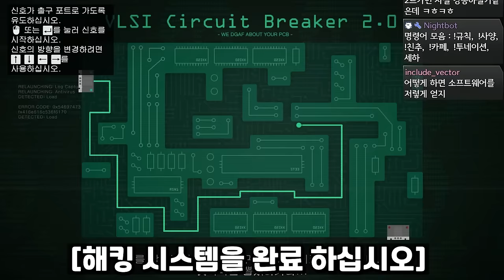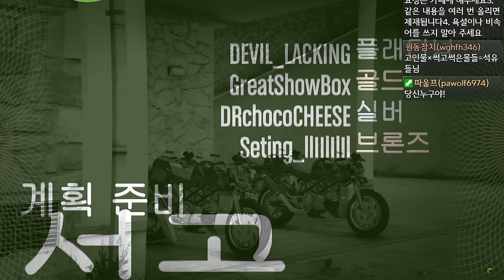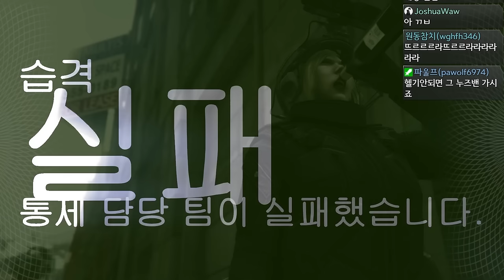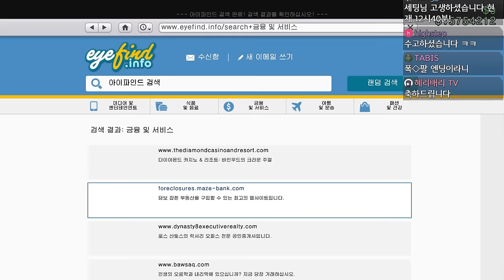"GTA5 구습격 지능범죄" 성공 시 1200만 달러 증정 !! [7시간 40분 걸림]